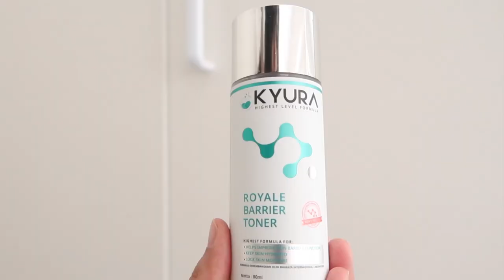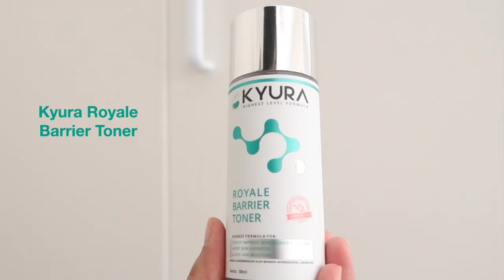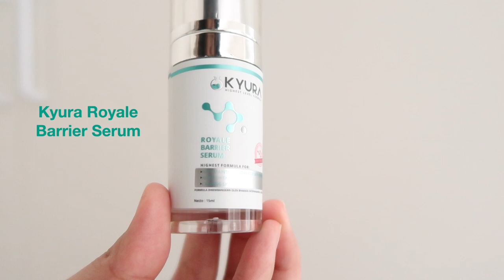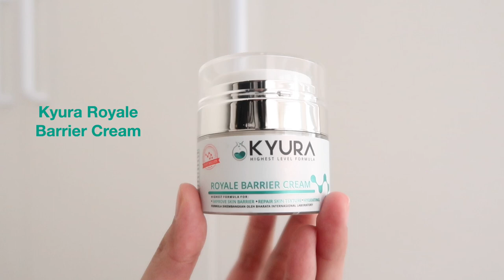REVIEW SKINCARE KYURA ROYALE BARRIER SERIES Ratu Adellya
//timestamps//
00:00 teaser
00:25 intro
00:59 urutan skincare di pagi hari
01:07 kyura TONER
02:26 kyura SERUM
03:04 kyura MOISTURIZER

//equipments//
- lighting : matahari (no filter, no additional lighting)
- app : imovie